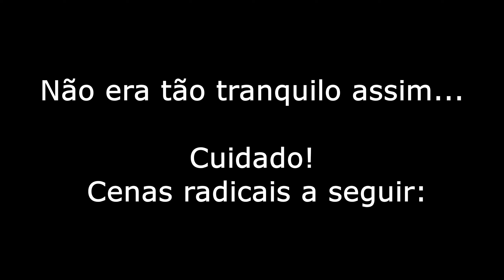Aventuras mais ao norte 27: Rafting de Paris até Brant em Ontário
No dia 31 de julho de 2021 fomos até Paris (calma gente! Tem uma Paris em Ontario também xD) fazer tubing, também conhecido por rafting. Alugamos as boias pela empresa Grand River Rafting entramos nelas em Paris e saímos em Brant, após percorrermos cerca de 13 km pelo Grand River!

Fica ai o vídeo com algumas partes do passeio.

Mari e Armando! xD